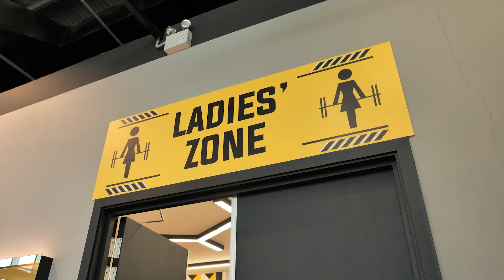Unleash Your Fitness Potential at Believe Fitness - IOI City Mall, Putrajaya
Believe Fitness is a gym boutique franchise that offers various classes, personal training, and nutrition counseling to help people improve their physical and mental health. They welcome individuals of all fitness levels and aim to create a supportive environment that empowers people to achieve their fitness goals and maintain a healthy lifestyle.